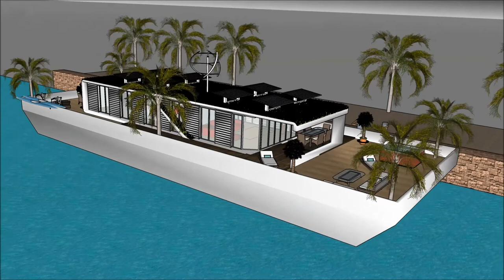ವಾಸ್ತುಶಿಲ್ಪದ ಒಂದು ಉತ್ತಮ ಸ್ಕೆಚ್ಅಪ್ ತೇಲುವ ಮನೆ ಐಷಾರಾಮಿ ಮಹಲು ವಿಹಾರ ನೌಕೆ ಹೌಸ್ ಬೋಟ್ ಸ್ಕೆಚ್ಅಪ್ ಐಷಾರಾಮಿ ವಾಸ